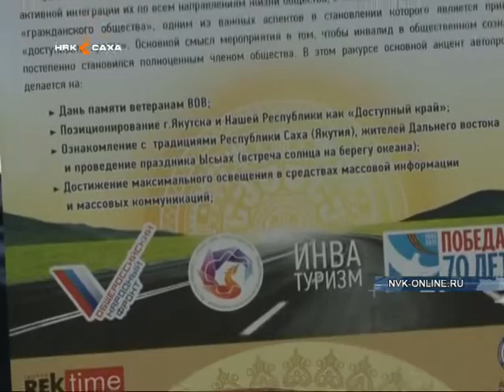Автопробег Якутск-Владивосток-Якутск успешно завершился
Сегодня утром участников автопробега Благо-Океан торжественно встретили на стадионе Юность. Целью мероприятия стала популяризация в обществе идеи реабилитации инвалидов и активной интеграции их во всех направлениях общественной жизни. Напомним, что стартовал автопробег 22  июня. В заезде приняли участие 14 человек, из которых 10 - люди с ограниченными возможностями. В ходе автопробега, участники преодолели 6500 км. Они посетили такие города как Нерюнгри, Алдан, Хабаровск, Благовещенск. По словам участников, везде их встречали тепло, восхищались смелостью, а самым незабываемым впечатлением была встреча солнца на берегу моря. В дальнейшем общественная организация инвалидов «Феникс» планирует автопробег по маршруту Якутск-Крым-Якутск.